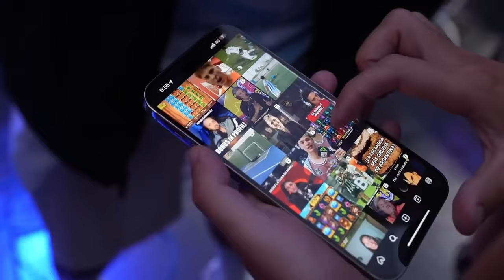EL DETRAS DE DE PARENSE DE MANOS